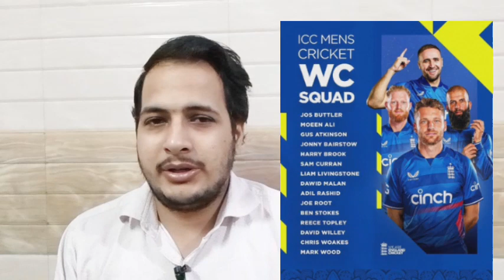CWC 2023 ALL 10 TEAMS OFFICIAL SQUAD ANNOUNCED